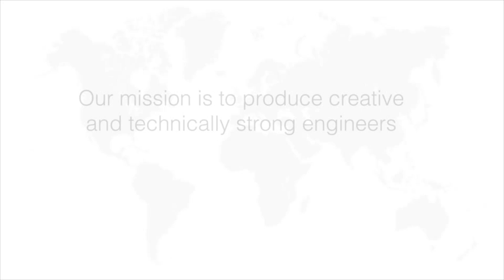Dean Jim Garrett on Impacting East Africa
College of Engineering Dean Jim Garrett talks about Carnegie Mellon University's impact on East Africa via the Master of Science in Information Technology program.